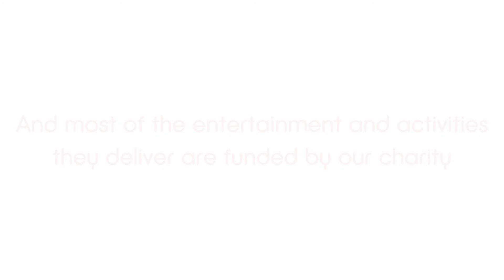The Power of Play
Being in hospital can be a scary experience for anyone but for a child it can often be even more nerve-wracking.

Fear and anxiety can have a negative impact on a child's recovery, which is why play is central to everyday life at our hospital.